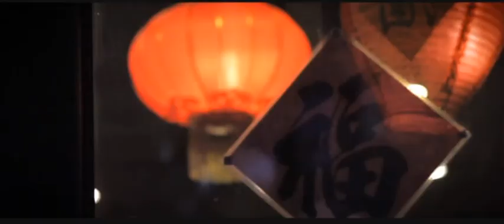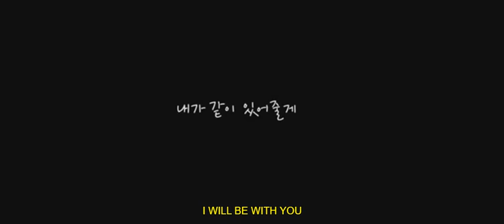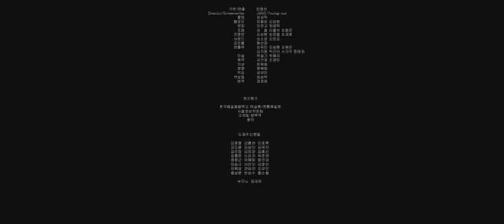I'll Be With You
Yoon-il and Jinwoo attend to the funeral of Seong-gyu, who committed suicide. The funeral parlor is crowded, and Yoon-il can't endure the strange noises that Hyeon-jin makes.